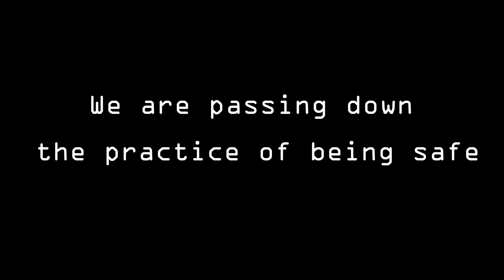Passing safety down